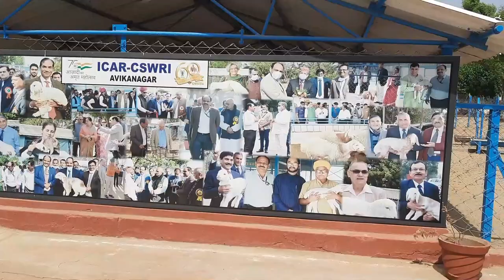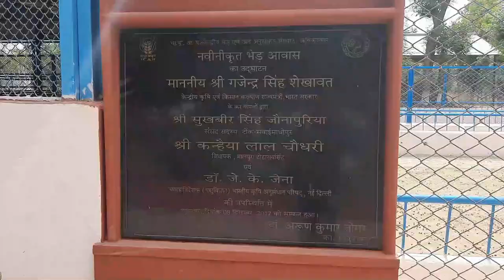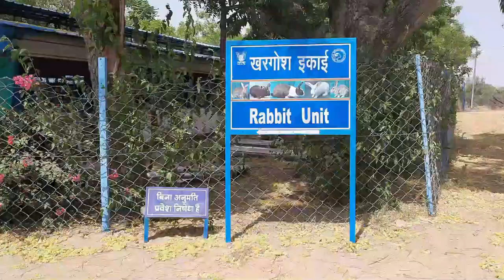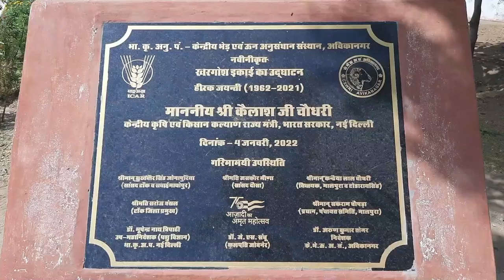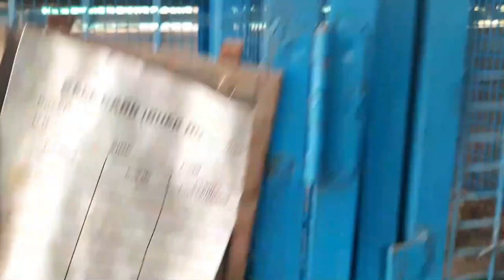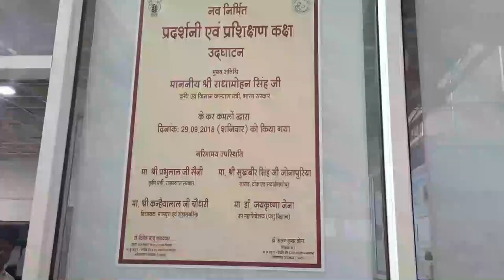Central Sheep & Wool Research Institute Avikanagar - 304501 ( Rajasthan )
केंद्रीय भेड़ और ऊन अनुसंधान संस्थान अविकानगर | Central Sheep & Wool Research Institute Avikanagar - 304501 ( Rajasthan )

gorilla Tripod
Camera Tripod